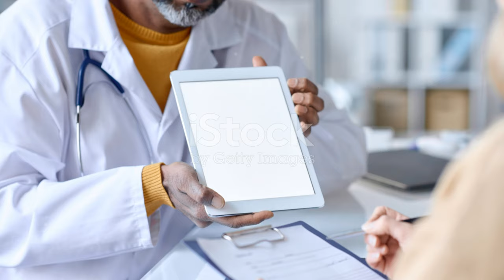Ángel Llàcer Breaks Down in Tears Over His Serious Illness and Shows His Scars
OUTLINE:
00:00:00 A Showman's Spirit
00:01:21 The World Turned Upside Down
00:02:13 A Battle Against the Unseen
00:03:02 The Abyss Stares Back
00:03:41 Whispers of Doubt, Echoes of Fear
00:04:51 Finding Strength in the Face of Fear
00:05:36 A Tapestry of Resilience
00:06:30 The Long Road Back
00:07:17 Embracing the New Normal
00:08:10 The Unwavering Human Spirit
00:09:32 A Legacy Forged in Resilience

**YouTube Video Title (Spanish):** Ángel Llàcer relata entre lágrimas su grave enfermedad y muestra sus cicatrices

**Description (English):**
In this emotional exclusive interview, Ángel Llàcer shares his harrowing experience with a serious illness that almost took his life. After spending weeks in the ICU due to a severe infection he contracted in Vietnam, he opens up about the pain, fear, and the fight for survival. 💔🩹

Join us as Ángel reveals the physical and emotional scars left by his experience, detailing the challenges he faced during his recovery and the importance of resilience. This is a story of hope, love, and the will to overcome. Don't miss his touching moments as he shows the scars on his leg and reflects on the journey back to life. 🌟✨

**Description (Spanish):**
En esta emotiva entrevista exclusiva, Ángel Llàcer comparte su angustiosa experiencia con una grave enfermedad que casi le cuesta la vida. Después de pasar semanas en la UCI debido a una infección severa que contrajo en Vietnam, se abre sobre el dolor, el miedo y la lucha por la supervivencia. 💔🩹

Únete a nosotros mientras Ángel revela las cicatrices físicas y emocionales que le ha dejado esta experiencia, detallando los desafíos que enfrentó durante su recuperación y la importancia de la resiliencia. Esta es una historia de esperanza, amor y la voluntad de superar. No te pierdas sus momentos conmovedores mientras muestra las cicatrices en su pierna y reflexiona sobre su regreso a la vida. 🌟✨